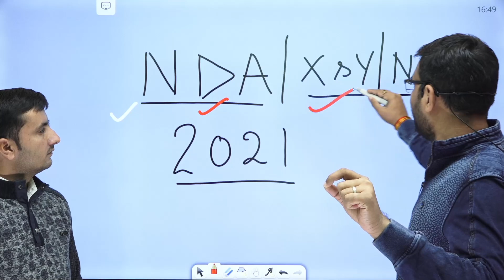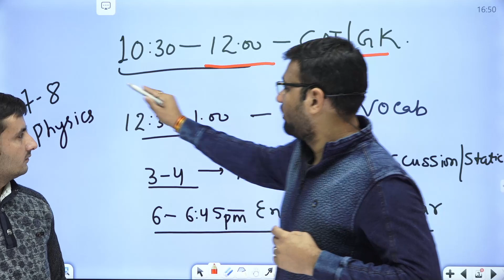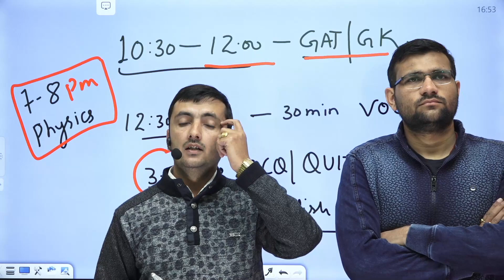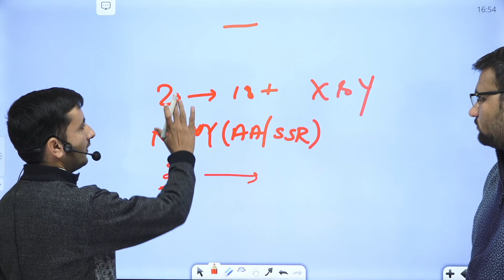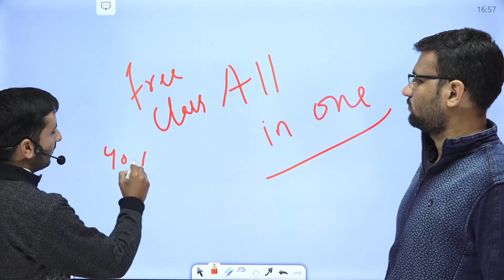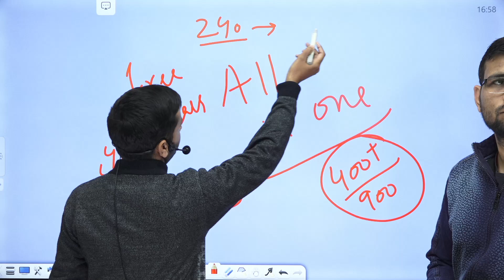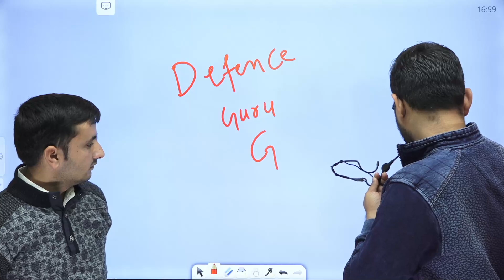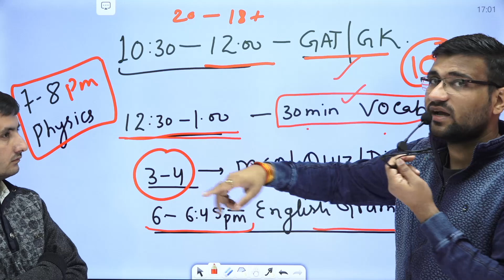TARGET NDA/Airforce XY / Navy SSR/AA 2021 -Complete Plan & Strategy | UPSC NDA 2021 New Batch 25 DEC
Hello Learners,
In this session, your educator, Prateek Dalal will be sharing light on Complete Plan & Strategy for UPSC NDA 2021 and will be discussing the best practices to do for NDA 2021 Preparation. Watch this video to know how to crack the NDA 2021  in the first attempt.

Educator Bio: He is a B.Tech and an M.A in Psychology. Has teaching experience of more than 4 years. He has a youtube channel called Defence Guru G and runs online batches also for all the defence-related exams. His success rate is over 80% in Airmen selections. He has a good Facebook following and a telegram channel also.

Unacademy Subscription Benefits:
1. Learn from your favorite teacher
2. Dedicated DOUBT sessions
3. One Subscription, Unlimited Access
4. Real-time interaction with Teachers
5. You can ask doubts in the live class